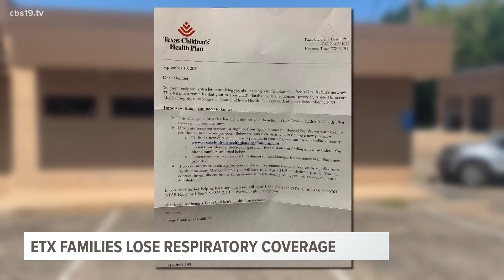East Texas families frustrated after children lose respiratory coverage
For families who have children with special health needs, a good medical provider means the best care for their children.